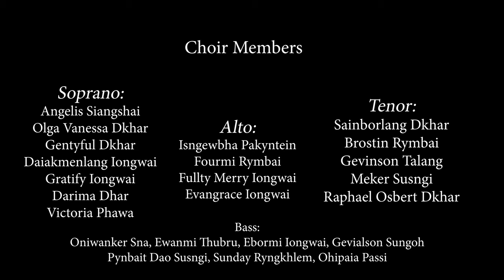KYNUD SNGEWTYNNAD | STANDING CHOIR | NANGBAH DISTRICT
Chairman Singing Committee: Mr. Dmingson Rymbai
Secretary Singing Committee : Mr. Ebormi Iongwai
Choir Leader: Mr. Dmingson Rymbai